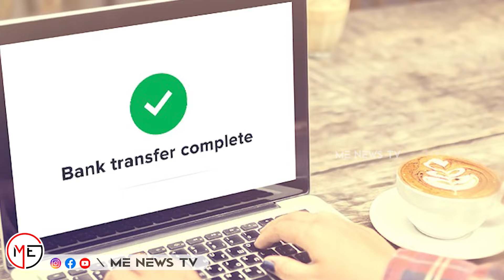ലീഗ് നേതാവ് അറസ്റ്റിൽ,